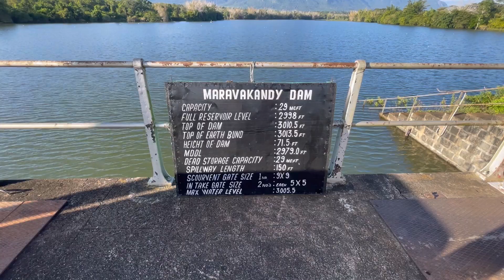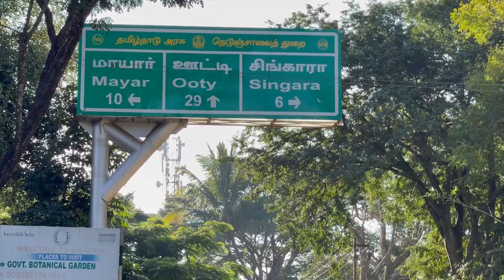മസിനഗുഡി വഴി ഊട്ടിയിലേക്ക് പോയാലോ | ചുരത്തിൽ വെച്ച് ലോറിക്കാരന്റെ വിളയാട്ടം | നാടുകാണി ചുരം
mini ooty malappuram | glass bridge | kerala tourist places | misty land malappuram | family park